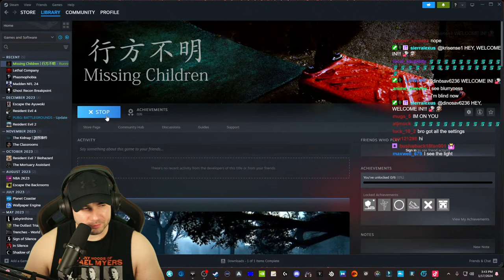Let's Turn A Scary Game Into A Comedy! LIVE